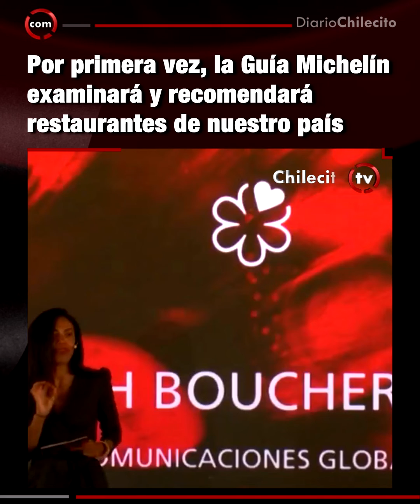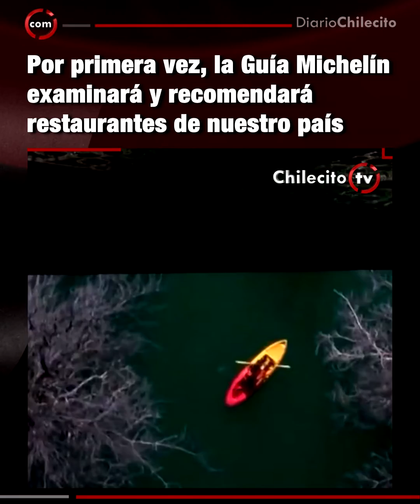Por primera vez, la Guía Michelín examinará y recomendará restaurantes de nuestro país